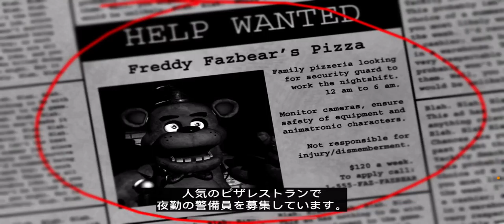Playing fnaf 1 (I got scared)